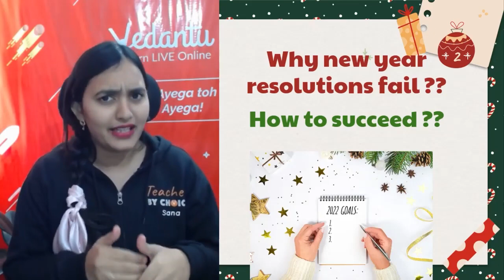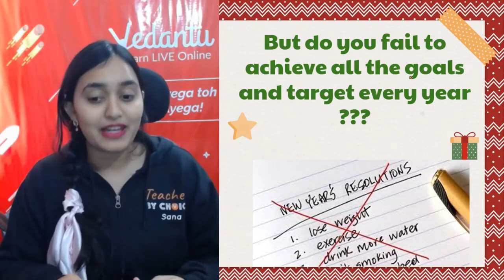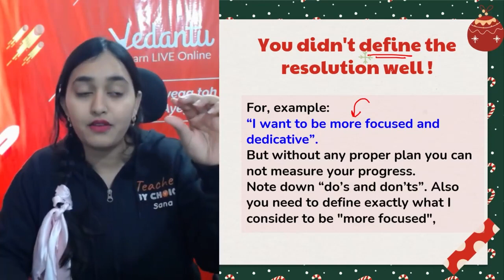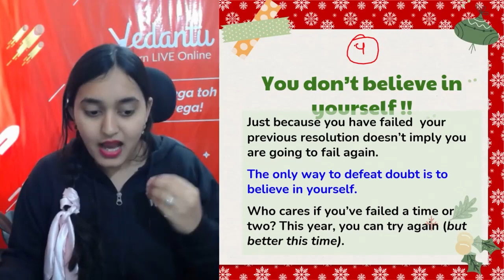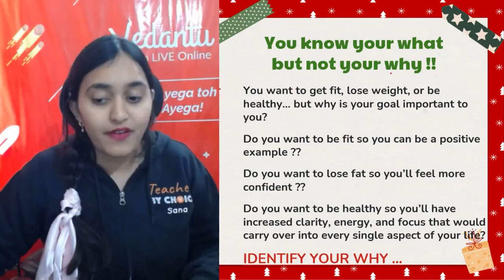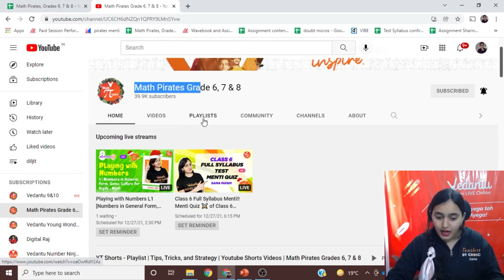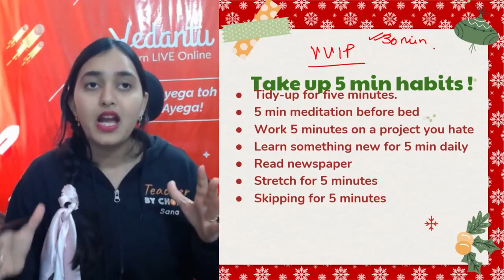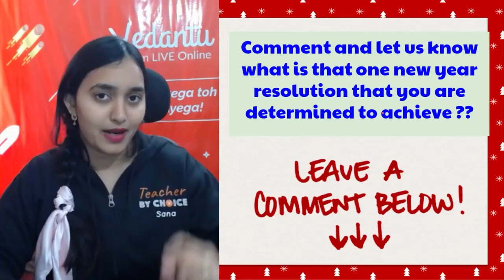Why New Year Resolutions Fail? How To Succeed?🤔 Best Way to Follow Resolutions | Math Pirates 🏴‍☠️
We are in the year end and what do you think about New Year Resolutions? To Explore and know more watch this amazing video “Why New Year Resolutions Fail? How To Succeed?” 🤔with Sana Ma’am!!

✅ Session PDF for "Why New Year Resolutions Fail? How To Succeed?"

👇 Do you really want to know about Why New Year Resolutions Fail?

📢 🔥 Find Lakshya 1.0 for Grades 6, 7, 8 Maths - Playlist | Math Pirates Grades 6, 7 & 8:

📢 🔥 Masti ki Paathshaala With Sana Ma'am - Playlist | Art and Skill Development | Math Pirates Grades 6, 7, 8

✅ 🔥 We hope your visit to Math Pirates Grades 6, 7 & 8 “Why New Year Resolutions Fail? How To Succeed?🤔 Sana Ma’am | Math Pirates Grade 6, 7 & 8 🏴‍☠️” brings you a greater love ❤️ of Studies. WithMe​ LearningWontStop​

❤️Thanks for your support in the “Why New Year Resolutions Fail? How To Succeed?🤔 Sana Ma’am | Math Pirates Grade 6, 7 & 8 🏴‍☠️” Vedans!! See you in the next surprising session.